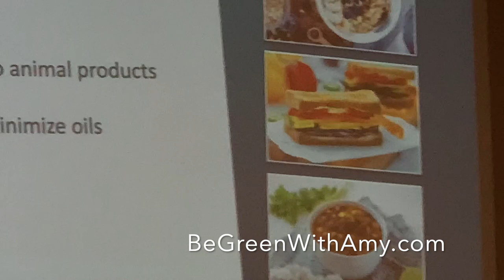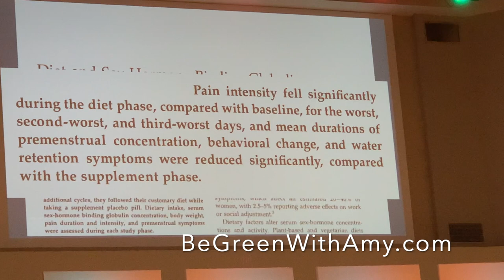Relief from Menstrual Cramps: Guide to Hormone-Friendly Nutrition Dr. Neal Barnard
🩸🌿 Discover effective strategies to stop menstrual cramps and alleviate period pain with insights from Dr. Neal Barnard. Learn about hormone-balancing foods to eat and avoid, and empower yourself to lessen or prevent menstrual cramps naturally. If you're tired of suffering from painful periods, don't miss this informative discussion – watch now and take control of your menstrual CLICK MORE ⬇⬇ health! 💫🥦 The Truth About Cheese: Exploring its Impact on Health with Dr. Neal Barnard

I🧀🚫 Is cheese bad for you? Join Dr. Neal Barnard as he uncovers the hidden truths about dairy products and their hormonal impact on health. From cheese to milk, ice cream to yogurt, discover the potential risks associated with dairy consumption and learn about healthier alternatives. Don't miss this eye-opening discussion – watch now and make informed choices for CLICK  MORE ⬇⬇ your well-being! 🥛🌱

frame-nonce=59959182fc

Check out Dr. Bernard's book Your Body in Balance for detailed information

Hi I’m Amy.
My husband Rick & I adopted a Whole Plant lifestyle in 2012.
We have had fantastic health results. Together, we've lost over 130 pounds!
We offer private, lifestyle coaching and Zoom cooking lessons.
We love to share our knowledge of this lifestyle and hope to spread the word and help others to Be Strong, Be Well and Be Green!🌱

In THE CHEESE TRAP, Dr. Neal Barnard of explains that we've been told that dairy does a body good, but the truth is that cheese can be dangerous. Loaded with calories, fat, and cholesterol, cheese can make you gain weight and leads to a host of health problems like high blood pressure and arthritis. Worse, it contains mild opiates that make it additive, triggering the same brain receptors as heroin and morphine. He presents a comprehensive program to help readers break free of their cheese addiction so they can lose weight, boost energy, and improve their overall health.